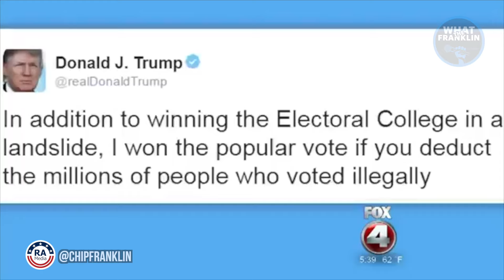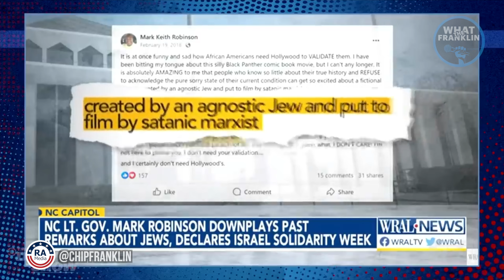Roseanne's Most INSANE RANT Yet!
Really American host Chip Franklin breaks down Roseanne Barr completely losing her mind to Trump's Insanity Virus in another SHOCKING and DERANGED Rant.